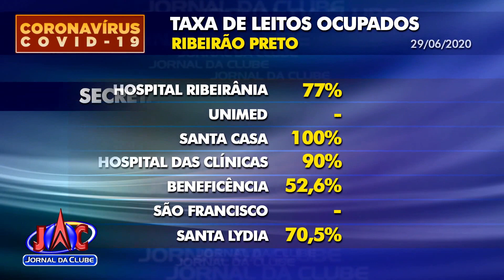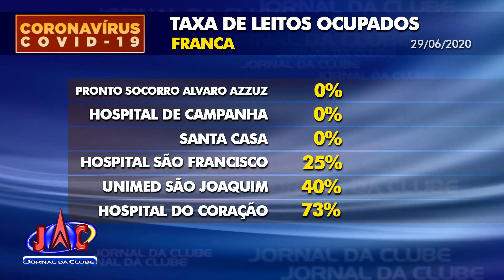Confira ocupação de leitos na macrorregião durante pandemia - Jornal da Clube (29/06/2020)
Leitos de UTI e enfermaria são exclusivamente destinados a pacientes com COVID-19.